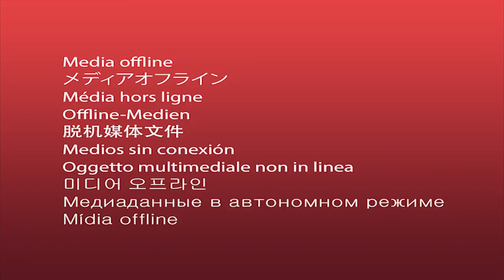Psikoloji 342 (Allah (cc) Bazı Şeylere Niye Yemin Ediyor? - 1)